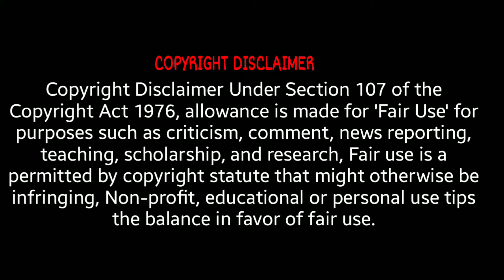1 கப் ரவை,தேங்காய் இருக்கா பத்தே நிமிடத்தில் முற்றிலும் புதிய சுவையில் ஸ்னாக்ஸ் ரெடி| Rava snacks